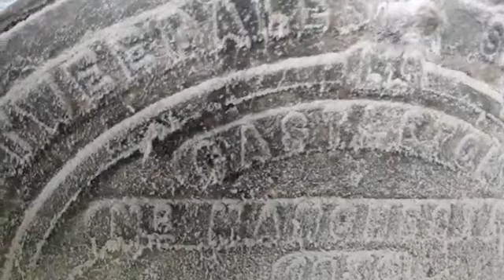carding machine . for sale .(9)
hello everyone . this unit is available .